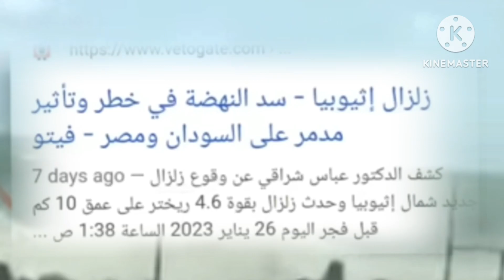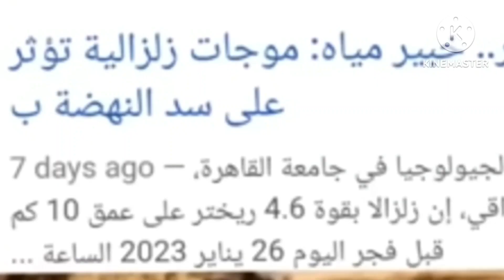عاجل#زلزال_تركيا وتوابعه يصل سد النهضة وينذر بخراب مصر الاحاديث تتحقق